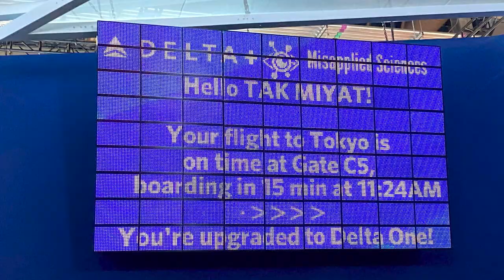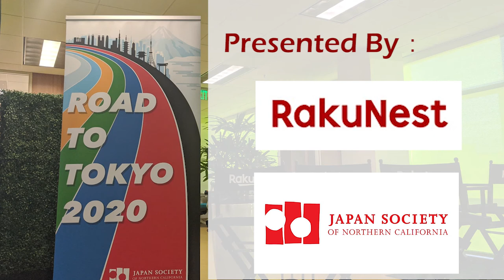CES2020 Conference Lecture Series – Silicon Valley Open Innovation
毎年1月、ラスベガスで開催される、コンシューマー・エレクトロニクス・ショー (CES)。世界各国から最新のエレクトロニクス製品が集合し、その年の技術トレンドが俯瞰できる注目イベントです。皆さまの中にも実際に参加されたことがある方、ご予定されている方も大勢いらっしゃるかと思います。
シリコンバレーで日本企業を長年サポートするコンサルタントが、巨大なCES2020をユニークな切り口で読み解き、複数の観点から技術動向について解説します。
海部美知 (Michi Kaifu) | ENOTECH・CEO
渡辺千賀 (Chika Watanabe) | Blueshift 代表
Fireside Chat  スペシャルゲスト
宮田拓弥 (Tak Miyata) | Scrum Ventures, General Partner